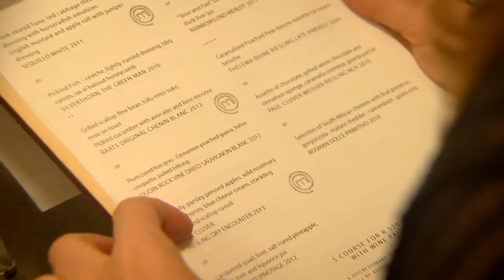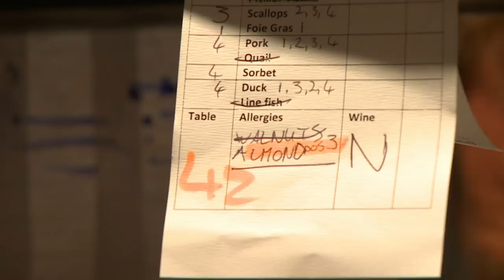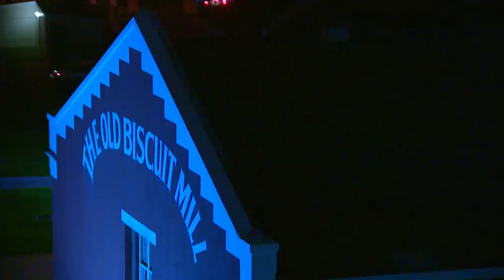The Finalists Cook For South Africa's Top Food Critics | MasterChef Ireland | MasterChef World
The home cooks are in Cape Town and they are challenged to do dinner service in 'The Test Kitchen'.

The best MasterChef moments from the history of the world's favourite Cooking TV show from across the globe.

Challenges, recipes, how-to's and of course the biggest cooking fails and meltdowns.

Whether you are a fan of Masterchef, Junior MasterChef, MasterChef the Professionals or Celebrity MasterChef, you're in the right place.